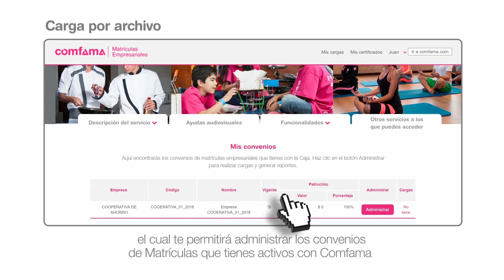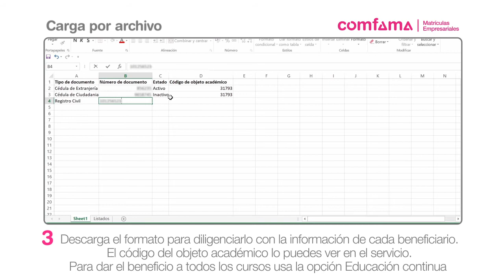Video instructivo matrículas empresariales: carga por archivo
En este video aprenderás cómo realizar cargas por archivo de beneficiarios a tus convenios de matrículas empresariales